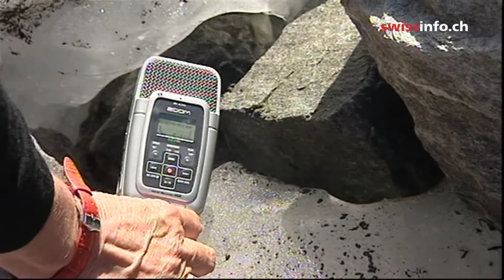Melting glaciers sing their dying songs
Respected American photographer, Julia Calfee, has spent a few months near a glacier in southeastern Switzerland to record the sound of melting ice, as part of her latest multimedia project on global warming. (SF/swissinfo)